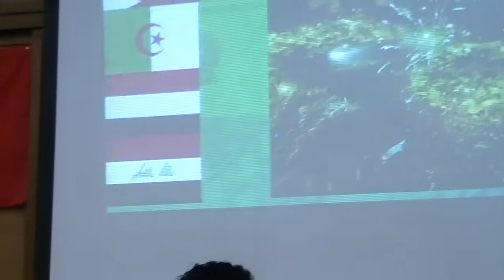PSM speaker 9 Feb 2012